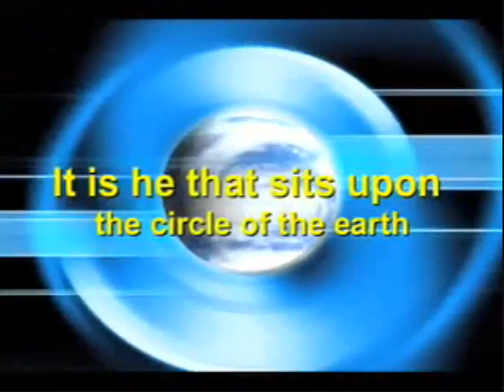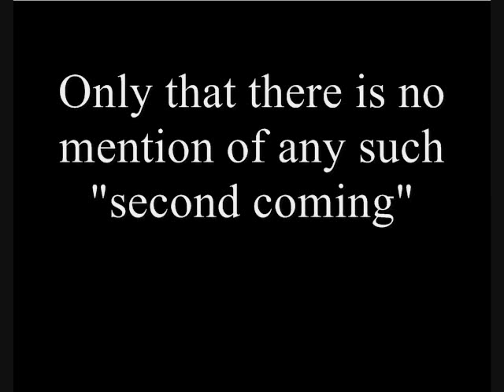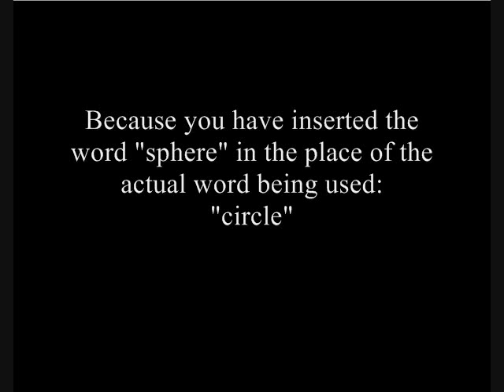The Earth is Flat, says the Bible